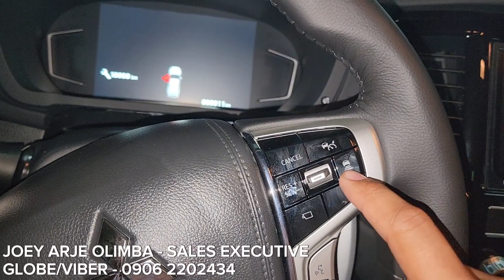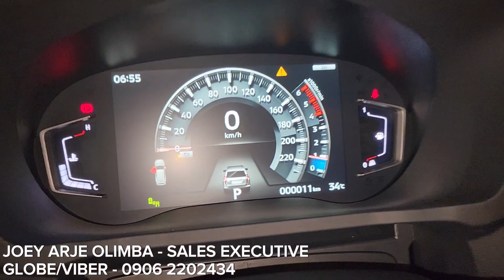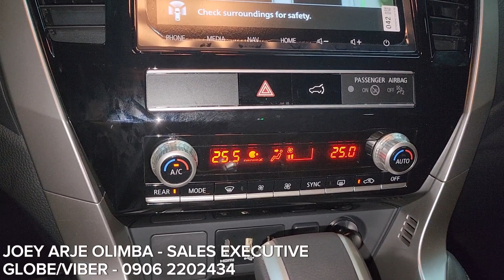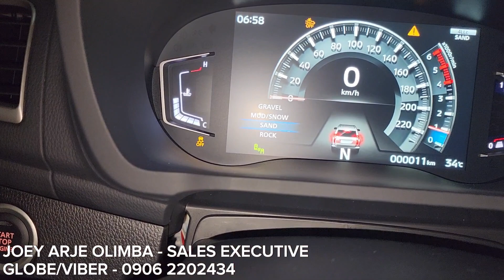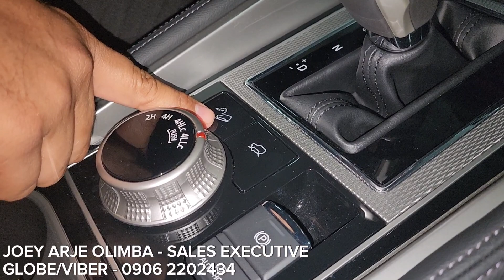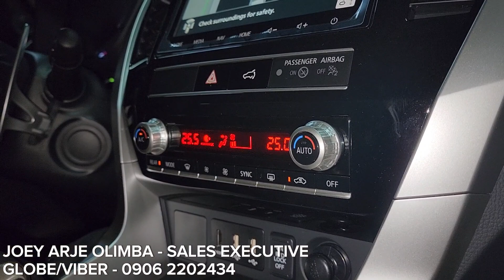2023 MONTERO SPORT GT AUTOMATIC GAANO BA KAGANDA ANG FEATURES? TARA SILIPIN NATIN MGA KAPALABOY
Located at Peak Motors Phils. Inc., - Jose Abad Santos
For proof of releases, kindly visit my facebook account & facebook page.

FB Page: Mitsubishi PEAK Motors Abad Santos Best Deal